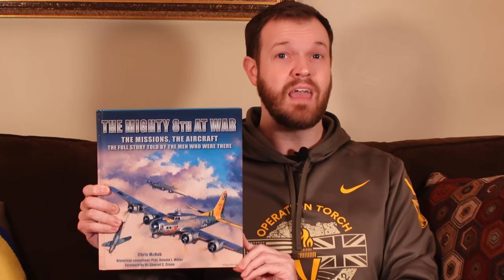History Professor REACTS to "Masters of the Air" Official Trailer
Join history professor Jared Frederick for an in-depth historical analysis of Apple TV's latest trailer for the much-anticipated WWII miniseries "Masters of the Air." Learn more about his latest book, "Into the Cold Blue,"

The intro music is "Salute to a New Beginning" by the United States Army Herald Trumpets.